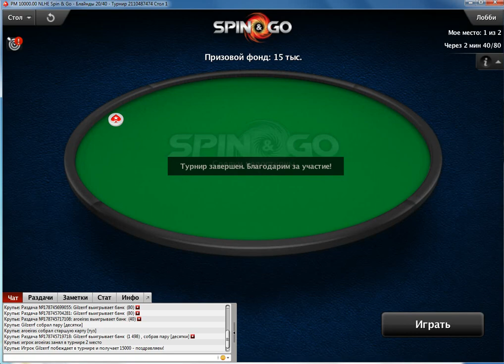PokerStars - Spin go[Start 10 000]Play #3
Игроки:
Gilzerrf - Страна: (Ukraine) Место: (1) Приз: 15.000$

aroeiras - Страна: (Brazil) Место: (2) Приз: 0.00$

snexaille407 - Страна: (France) Место: (3) Приз: 0.00$

Играю тайтово в позиции
Свои идеи  по снятию видео оставляйте в комментариях.
спасибо.

Спасибо, что смотрите видео!

Видео снято для вас!:)